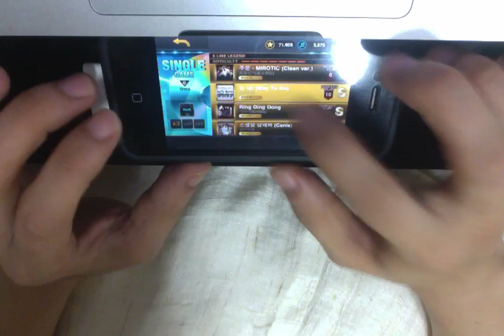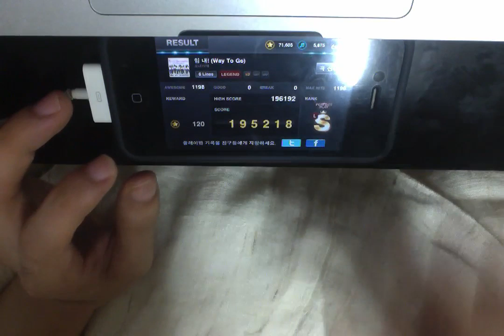TAPSONIC SNSD Way to go 6Lines Legend S rank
played by esky